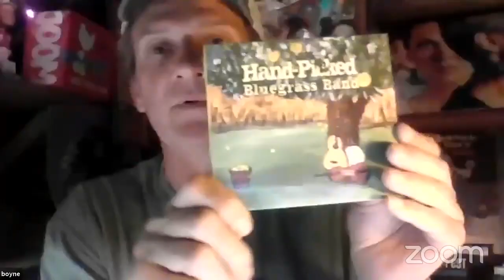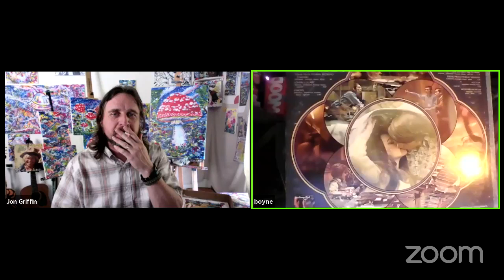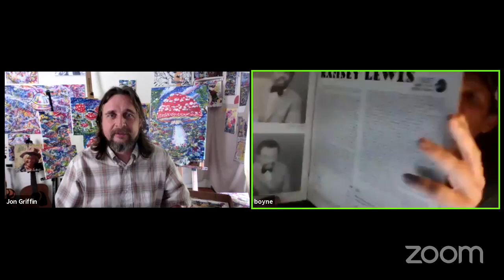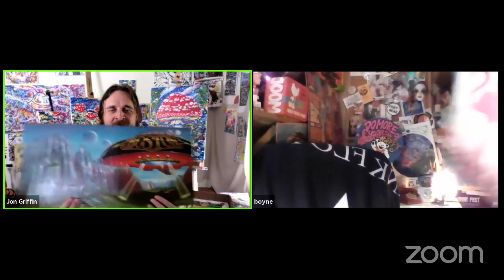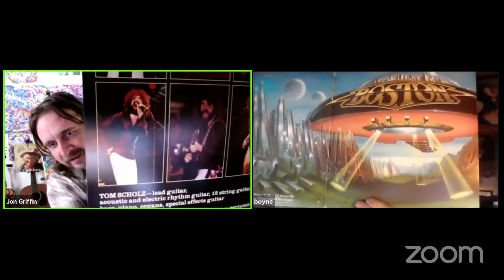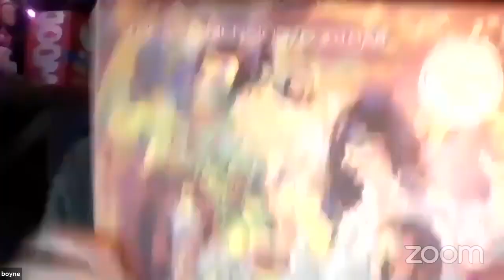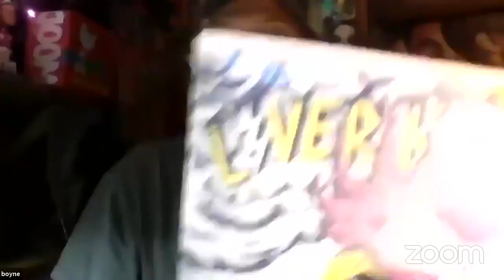Phil N Jon Zone 62